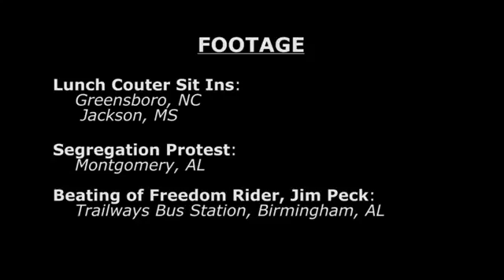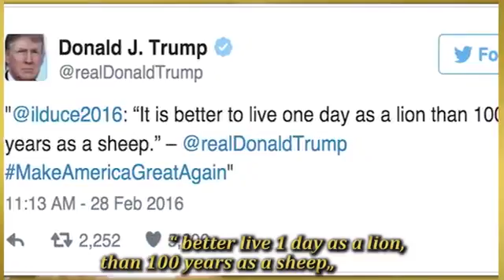Donald trump funny vines compilation - Best vines 2017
My noob funny animation: Spiderman Cartoon VS Truck Cartoon Nursery Rhymes
Donald trump funny best vines 2016